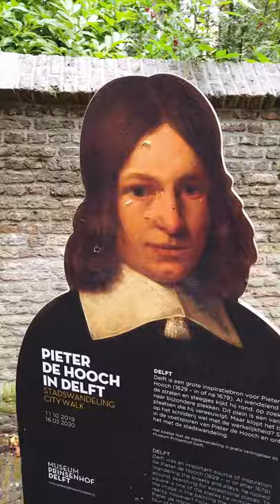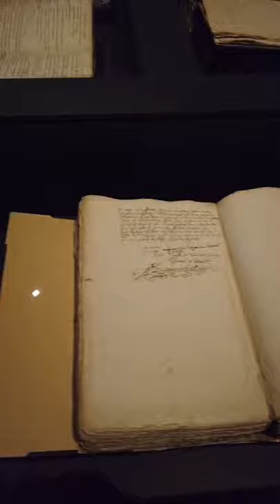CULTUURVLOG #55 • PIETER DE HOOCH is terug in MUSEUM PRINSENHOF DELFT!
Vanaf 11 oktober 2019 is in het museum de eerste overzichtstentoonstelling van de beroemde 17de-eeuwse schilder Pieter de Hooch in Nederland te zien. Met deze eerste overzichtstentoonstelling op eigen bodem krijgt Pieter de Hooch eindelijk de aandacht waar hij met zijn statuur recht op heeft. Na Johannes Vermeer wordt Pieter de Hooch internationaal beschouwd als de beroemdste Delftse meester van de Gouden Eeuw. In de tentoonstelling staan de schilderijen die De Hooch in Delft heeft gemaakt (ca. 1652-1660) centraal: zijn mooiste binnenplaatsen en interieurs keren terug naar de stad waar ze bijna 400 jaar geleden zijn geschilderd.

Topstukken uit internationale collecties, nooit eerder in Nederland
Maar liefst 29 topstukken van Pieter de Hooch komen uit vooraanstaande Europese en Amerikaanse musea naar Delft. Daaronder bevinden zich vele beroemde schilderijen die niet eerder (of zeer lang geleden) in Nederland te zien zijn geweest zoals ‘Binnenplaats van een huis in Delft’ uit de National Gallery (Londen). Daarnaast komen er bruiklenen uit musea als Museo Thyssen-Bornemisza (Madrid), het Kunsthaus Zürich en de National Gallery of Art (Washington). Een uitzonderlijk bruikleen is het meesterwerk 'Kaartspelers in een zonovergoten ruimte' uit de Britse Royal Collection. Daarnaast bevat de expositie bruiklenen van het Mauritshuis, Museum Boijmans Van Beuningen, het Amsterdam Museum en natuurlijk van het Rijksmuseum, dat één van de grootste verzamelingen De Hoochs in de wereld bezit.

'Dit najaar gaan we Pieter de Hooch eindelijk het podium bieden dat hij verdient door het allermooiste uit zijn oeuvre in Delft te laten zien. De 30 werken van De Hooch die eenmalig bij elkaar worden gebracht, bieden bezoekers de unieke gelegenheid zijn stijl en beeldtaal uitgebreid te bestuderen. Niet eerder keerden zoveel meesterwerken van De Hooch terug naar ‘zijn’ Delft, de stad waar hij bijna 400 jaar geleden zijn mooiste binnenplaatsen en interieurs vervaardigde. Hier kun je nog altijd de sfeer van het 17 de-eeuwse Delft ervaren, met z’n prachtige gebouwen en kerken.’ - Janelle Moerman, directeur Museum Prinsenhof Delft

Meester van het perspectief
De Hooch was een veelzijdig kunstenaar: hij begon zijn carrière met het schilderen van zogenaamde ‘kortegaartjes’ (soldaten- en herbergscènes) en ontwikkelde zich in Delft tot een schilder van binnenplaatsjes, huiselijke interieurs en incidenteel familieportretten. De mooiste binnenplaatsen en interieurs uit zijn Delftse periode keren vanaf oktober terug naar de historische binnenstad waar ze bijna 400 jaar geleden door hem zijn geschilderd. Geen andere Nederlandse schilder in de Gouden Eeuw wist zoveel diepte te creëren in zijn schilderijen. In zijn werken zijn vaak meerdere ruimtes achter elkaar te zien. Zijn interieurs en buitenscènes lijken perfect geconstrueerde doorzichten te zijn. Hij wordt dan ook de ‘meester van het perspectief’ genoemd.

Meester van het alledaagse
Weinig 17de-eeuwse schilders hebben zo sterk het beeld van het Hollandse fatsoen en huiselijkheid bepaald als Pieter de Hooch. Hij wist het alledaagse op zijn aantrekkelijkst te presenteren. Zijn schilderijen werden bepalend voor ons beeld van het Hollandse burgerbestaan in de 17de eeuw. De Hooch is een echte innovator, hij introduceert in zijn schilderijen een thema dat door niemand eerder zó is geschilderd: het dagelijkse leven op de binnenplaatsjes achter de Delftse huizen, vaak met vrouwen die bezig zijn met huishoudelijke  werkzaamheden. In veel van zijn schilderijen nemen daarnaast kinderen een prominente plaats in. In 1658 bereikt dit oeuvre zijn hoogtepunt, en schildert hij zijn meest sfeervolle, intieme interieurscènes. Met warme kleuren, doorkijkjes (er staat altijd wel ergens een deur open) en een natuurlijke lichtinval weet De Hooch een sfeer op te roepen die ongeëvenaard is. In de relatief korte periode dat hij in Delft heeft gewerkt (ca. 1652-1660) maakte De Hooch zijn allermooiste schilderijen.

Zes bruiklenen uit internationale privécollecties
Op de tentoonstelling zijn zes schilderijen uit beroemde privécollecties te bewonderen. Zo komen twee uitzonderlijke bruiklenen van de Royal Collection Trust naar Delft waaronder het meesterwerk Kaartspelers in een zonovergoten ruimte uit 1658. Daarnaast bevat de tentoonstelling een fraai gezicht op Delft uit de beroemde Londense Rothschild-collectie (Vrouw en kind bij een bleekveld in Delft, 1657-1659), een sinds 1935 niet meer in Nederland getoond topstuk uit de Bute Collection en een belangrijk werk uit de Amsterdamse periode van De Hooch (Kremer-collectie; Man die een brief voorleest aan een vrouw, circa 1670-74).